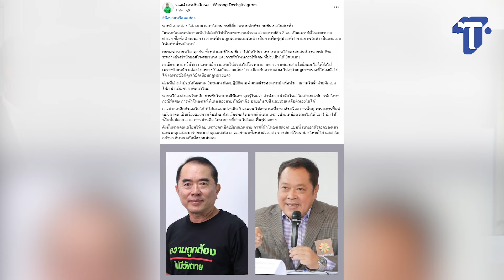รมว.ยุติธรรมยืนยัน ทักษิณ ป่วยจริง เล่นน้ำกับหลานเป็นกายภาพบำบัด